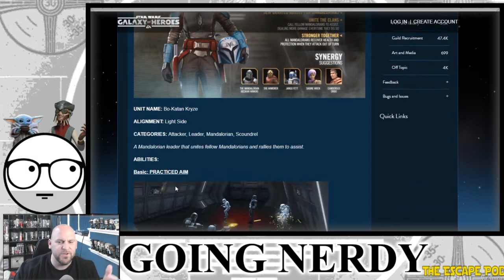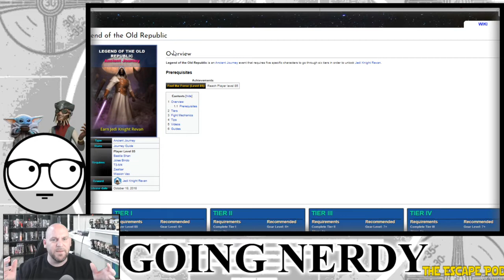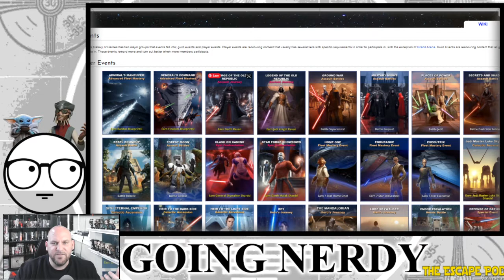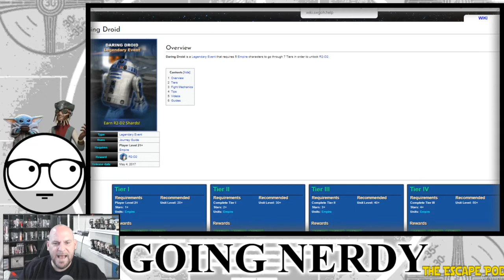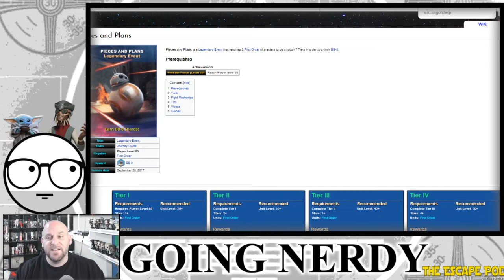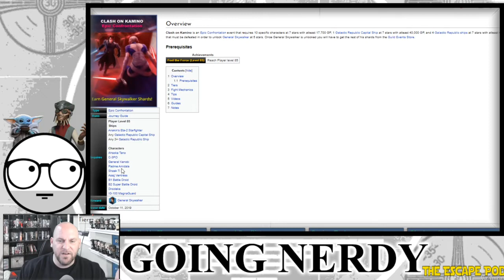New Epic Confrontationw/Maul? All Mandalorians Point to Deathwatch & Maul! SWGOH Speculation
With the addition of Bo-Katan Kryze to the Star Wars Galaxy of Heroes (SWGOH) Star Wars mobile game,  we need to ask ourself what does Capital Games have in store for SWGOH? If you break down all the characters the developers at CG have given players recently--a focus on Mandalorian characters--then there is one key character missing: Mandalorian Maul.

In this video, I breakdown why Mandalorian Maul is going to be the next major character to come to Star Wars Galaxy of Heroes (SWGOH) and why he will show up in the form of an epic confrontation instead of a legendary event or even a hero's journey.